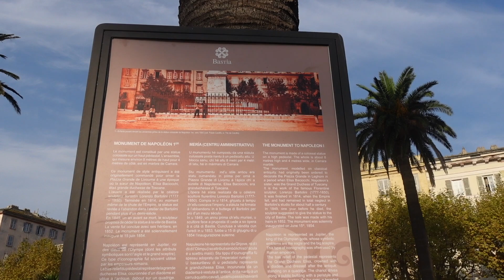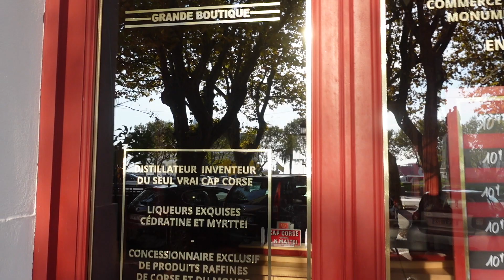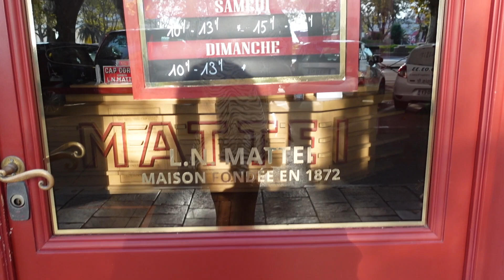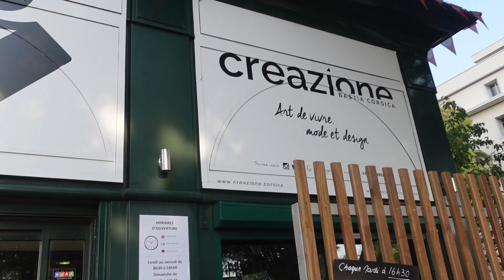💕 Explore Bastia With Me 💕Place Saint-Nicolas 💕 Monchrome Outfit 💕 Zebra Dress 💕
Hi everyone!
In today's video we are right in the center of Bastia, in the iconic square of the city,  Place Saint Nicolas.
I'm wearing  a monochrome look with a zebra dress and  Dior slides.

Song: Vinsmoker - I Know (feat. Anthony Meyer)